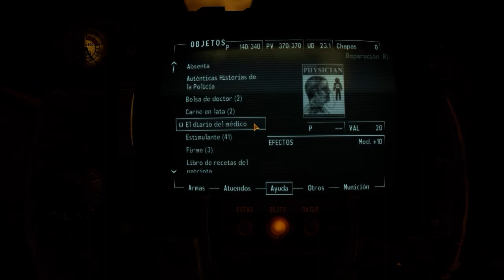FALLOUT: NEW VEGAS | DLC (Dead Money) Parte 45: Puerta del Sol, Norte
Escoltamos a Dean hasta su lugar designado para que haga su parte en la apertura del Sierra Madre, pero el camino es bastante peligroso...